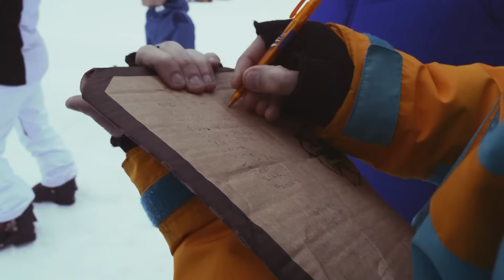Hupellus: Here we come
Sun and snow, smiles and parties, adventure and friends - all of that can be found in Hupellus snow festivals around Europe. The next 2017 season is the special one as Hupellus celebrates in 20 University!

Directed by Yarik Yaryshev
Color and motion by Natalia Mart